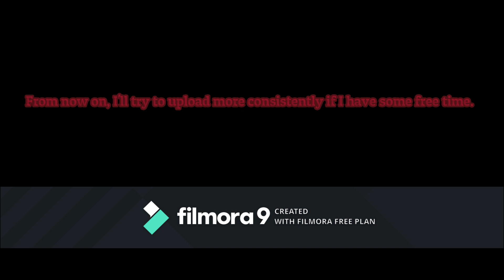ROBLOX Circus Trip 2 Theory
Hey guys! In this video, I'll be talking about a theory in Circus Trip 2. I haven't uploaded for a couple of weeks because of school. I'll try to upload more consistently from now on.

ROBLOX: satya852